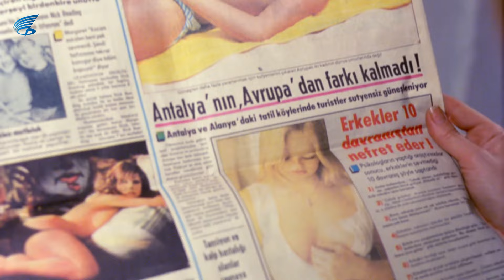Bir Yudum Sevgi Türk Filmi | Aygül, Kocasından Umduğu İlgiyi Görmüyor!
Bir Yudum Sevgi , Kadir İnanır ve Hale Soygazi'nin başarollerini paylaştığı Türk Filmidir.

Bir Yudum Sevgi filminin diğer oyuncuları; Macit Koper, Meral Çetinkaya, Ece Örge, Dursun Ali Sarıoğlu, Tuncay Akça, Serra Yılmaz, Osman Alyanak, Muadelet Tibet, Füsun Demirel, Ülkü Ülker, Nurettin Şen, Ayşegül Uygurer,

Bir Yudum Sevgi konusu; Aygül, dört çocuğunu işsiz güçsüz, hayırsız kocasının yardımını görmeden büyütmeye çalışan mutsuz bir kadın. İş başa düştü diyerek bir fabrikada çalışmaya başlar ve bu onun bilinçlenme sürecinin ateşleyicisi olur. İşe yaramaz kocasını terk eder, çocuklarını alıp başka bir eve taşınır ve bu arada söylentilere aldırış etmeden fabrikadaki işi bulmasına aracı olan adamla yakınlaşmaktan kaçınmaz.

Ödüller
En İyi Kadın Oyuncu (21. Antalya Film Şenliği-1984)
En İyi Yardımcı Erkek Oyuncu (21. Antalya Film Şenliği-1984)
En İyi Müzik (21. Antalya Film Şenliği-1984)
En İyi Film (21. Antalya Film Şenliği-1984)